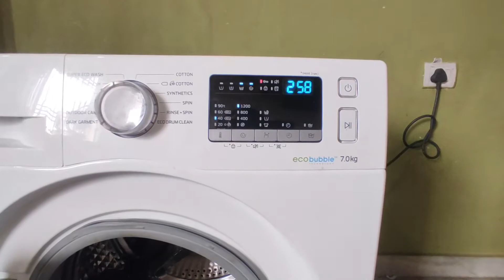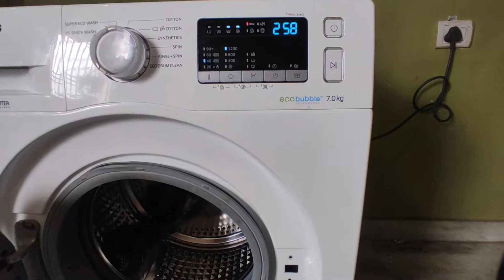dc error in samsung washing machine I samsung washing machine dc error in hindi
Is video samsung washing machine dc error code kyu aata he and dc error in samsung washing machine code kaise sahi kare ess sawal ka jawab es video me milaga

Cover Topic: -
dc error in samsung washing machine front load,
dc error in washing machine,
dc error samsung,
dc error code samsung washing machine,
samsung washing machine dc error fix,
dc error kaise thik kare,
samsung fully automatic washing machine mein dc error code ko kaise problem solve karen,
dc error code

dc error code samsung washing machine error dc error in front load